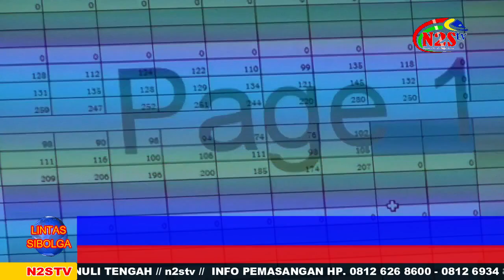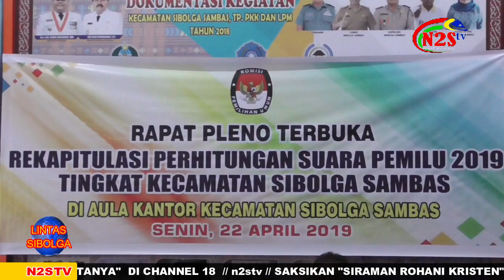KPU SIBOLGA BERI WAKTU TAMBAHAN REKAPITULASI TINGKAT PPK